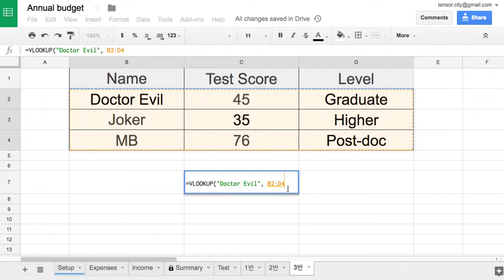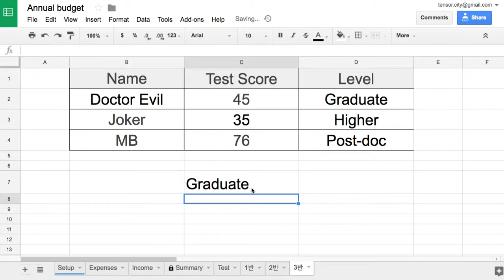Sheets 040 VLOOKUP with Characters